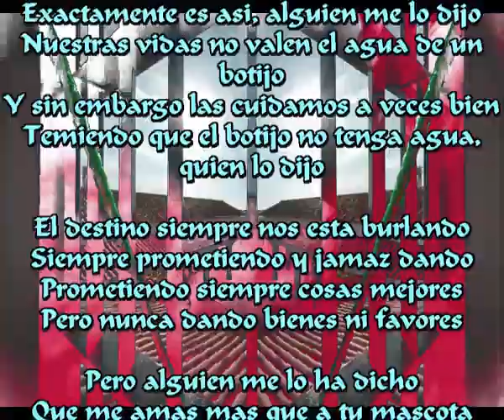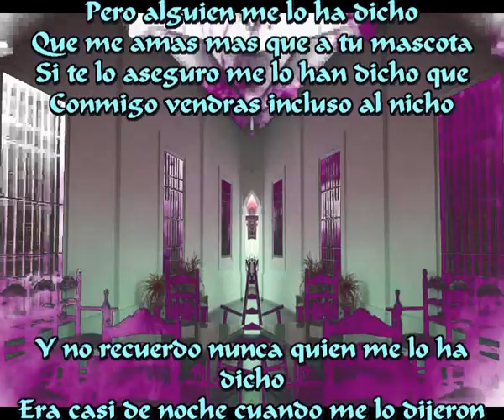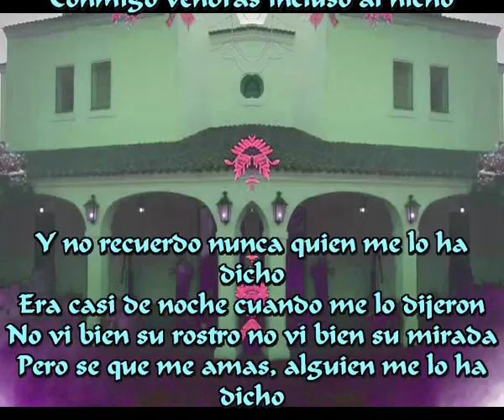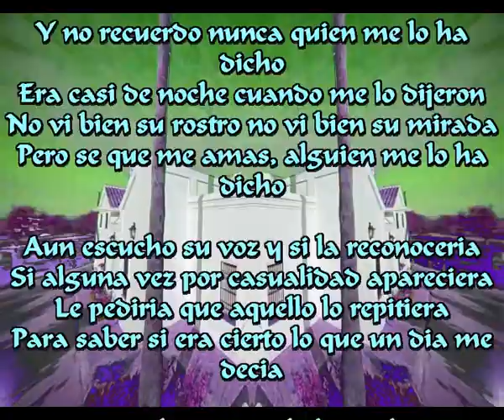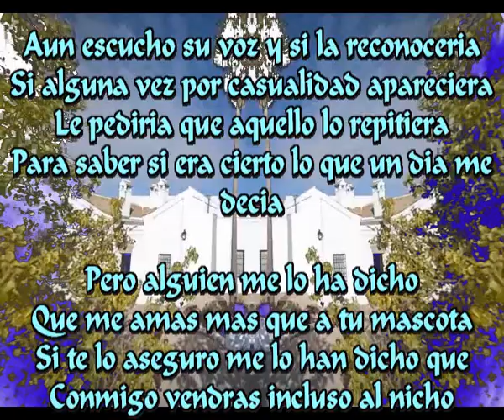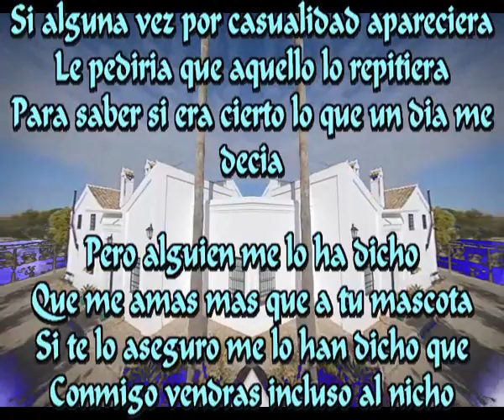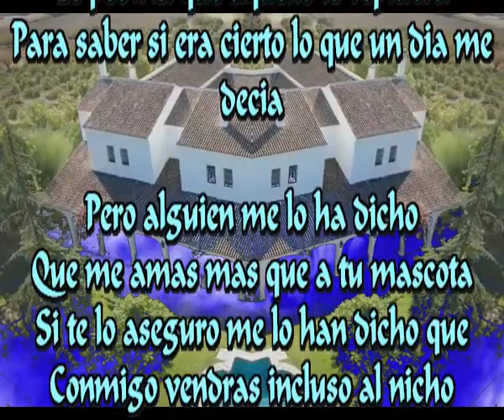Incluso al nicho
Exactamente es asi, alguien me lo dijo
Nuestras vidas no valen el agua de un botijo
Y sin embargo las cuidamos a veces bien
Temiendo que el botijo no tenga agua, quien lo dijo

El destino siempre nos esta burlando
Siempre prometiendo y jamaz dando
Prometiendo siempre cosas mejores
Pero nunca dando bienes ni favores

Pero alguien me lo ha dicho
Que me amas mas que a tu mascota
Si te lo aseguro me lo han dicho que
Conmigo vendras incluso al nicho

Y no recuerdo nunca quien me lo ha dicho
Era casi de noche cuando me lo dijeron
No vi bien su rostro no vi bien su mirada
Pero se que me amas, alguien me lo ha dicho

Aun escucho su voz y si la reconoceria
Si alguna vez por casualidad apareciera
Le pediria que aquello lo repitiera
Para saber si era cierto lo que un dia me decia